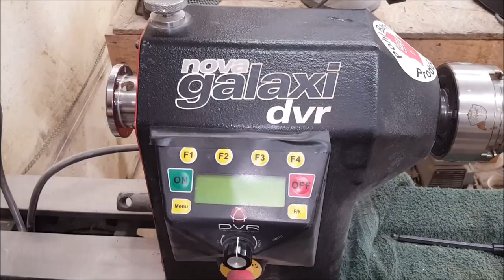Table Top resin pour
I try my hand at a table top resin pour, after I redesign the table.
Hope everyone had a Merry Christmas
wishing you all a Safe and Happy New year.

Music
A license to use the following media was purchased under Pond5's Content License Agreement, a
copy of which is available for review The Pond5 license
authorizes the licensee to use the media in the licensee's own commercial or non-commercial
production and to copy, broadcast, distribute, display, perform and monetize the production or
outlined therein.
MEDIA TITLE MEDIA TYPE CONTRIBUTOR DATE PURCHASED LICENSE
Hybrid Trailer (powerful epic and action cinematic background) 76574309 Music AShamaluev 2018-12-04 Individual